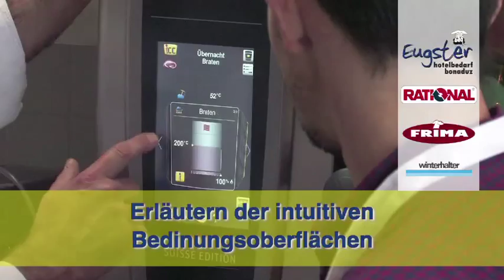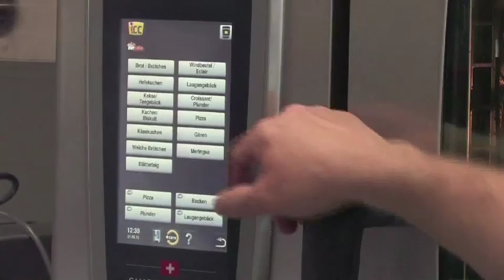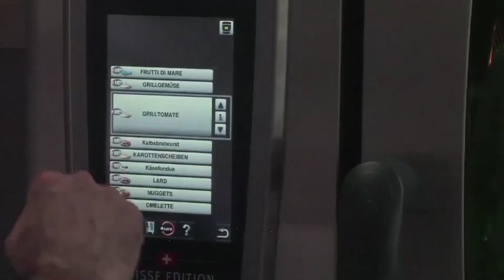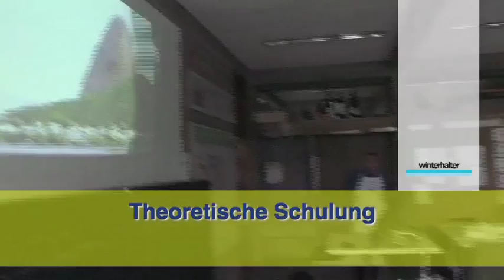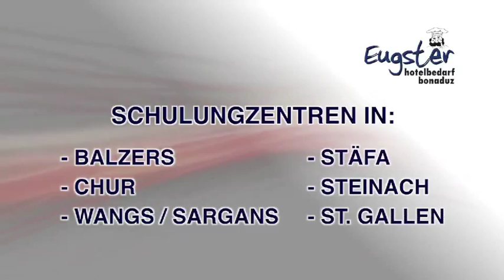Vario Cooking Center VCC & Rational Umluftofen Kombi - Schulung Hotelbedarf Eugster_03 V2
GROSSKÜCHEN, APPARATE & MASCHINEN
für Hotel- und Gastronomie, Metzgereien, Bäckereien, Heime, Spitäler, Handel - und Eigenproduzenten

Unser Unternehmen befasst sich seit über 50 Jahren mit der Planung und Ausführung, Lieferung und Einrichtung von Grossküchen in Graubünden, Glarnerland, St. Gallen und Fürstentum Liechtenstein. Ebenso sind wir spezialisiert für Apparate und Maschinen im Gastgewerbe, Heime, Spitäler, Kantinen, Metzgereien, Bäckereien, Handel und Eigenproduzenten usw.

Unsere Produkte
Eugster Hotelbedarf bietet Ihnen eine Auswahl an Geräten und Chromnickelstahleinrichtungen, die keinen Wunsch offen lässt. Stöbern Sie durch unsere Homepage oder besuchen Sie uns in unserem Ausstellungsraum in Bonaduz, wo wir einen Teil unserer Produktpalette für unsere Kunden ausgestellt haben. 100%ige Qualität und Erfahrung in Kombination mit einem erstklassigen Service - so sieht Ihre Zukunft mit uns aus. Wir stehen Ihnen gerne für Ihre Fragen und Anspüche zur Verfügung.

Nutzen Sie unser vielseitiges Angebot an:
Servicearbeiten an Ihren Küchengeräten
unseren Hygiene-Express zur Lieferung Ihrer Küchenhygiene
unsere Schulungszentren für Rational und Frima
etc., etc.